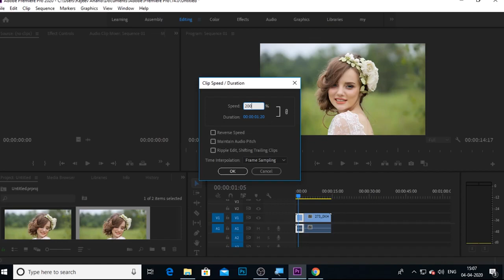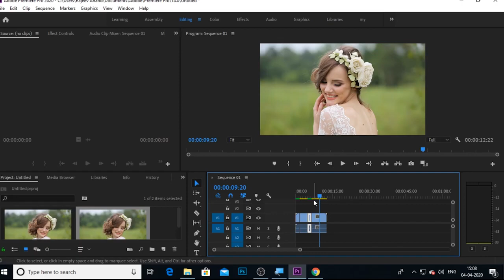19 Adobe premiere Pro Full Tutorial in Hindi | Best Free Premiere Pro Tutorial 2023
Adobe Premiere Pro cc 2020 Tutorial In Hindi | Full Tutorial for Beginners.
Guys premiere pro course ki ye complete video hai, Specially Hindi me. Agar aap basic to advanced video editing seekhna chate hain to ye video aapke liye poore youtube par sabse achi video Hogi. Ye video Premiere pro ka full tutorial hai specially beginners ke liye.

For Full Adobe Premiere Pro Software Link:- Comment Me